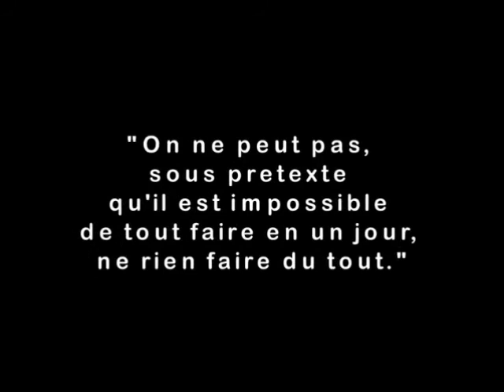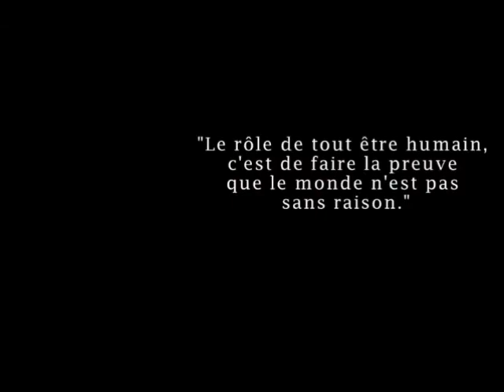Lição de Vida.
Homenagem a uma pessoa em que todos deveríamos tomar por exemplo.
L' Abbé Pierre